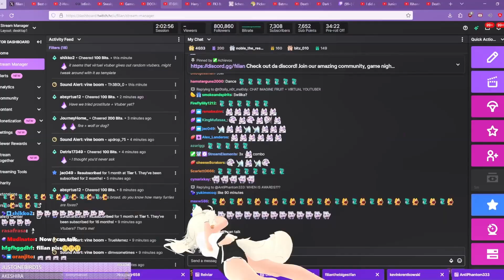Charlie jumpscare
If u liked it, u can find Filian below!